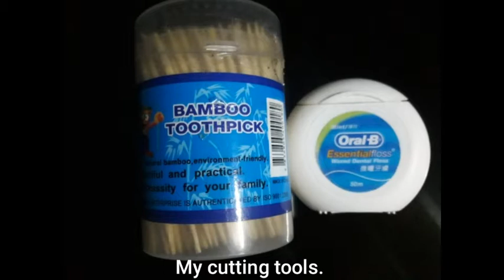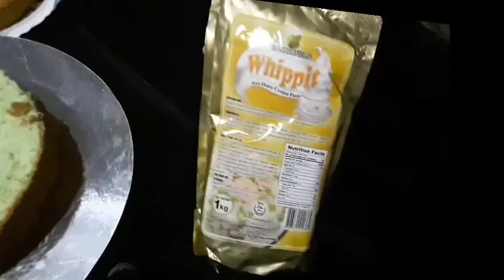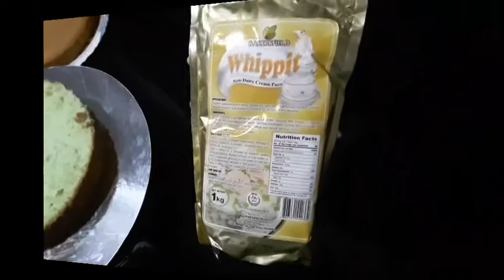Stable Frosting For Humid Weather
For the frosting:
1 kg. Whippit
3/4 cup very cold water

Cutting tools:
very thin string (dental floss/thread/nylon cord)
toothpick